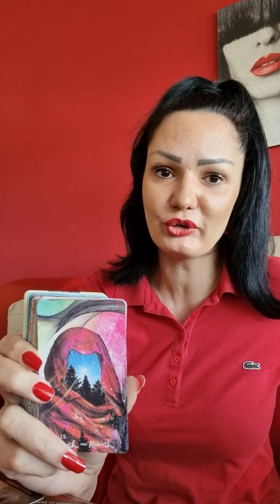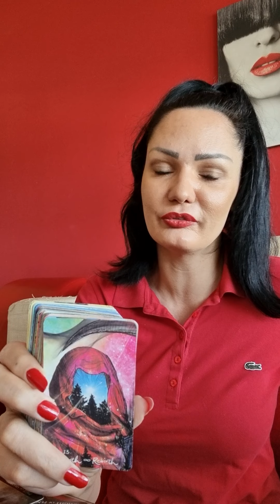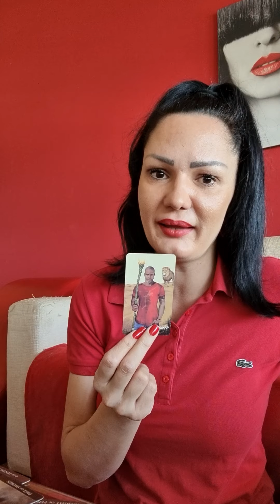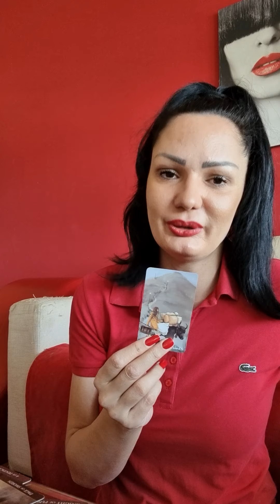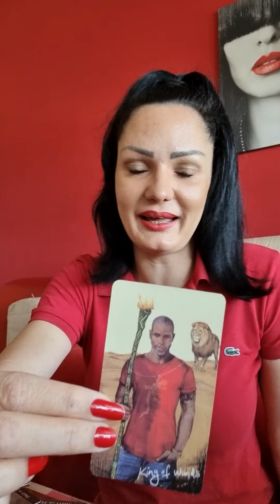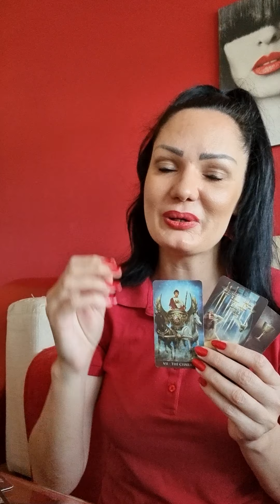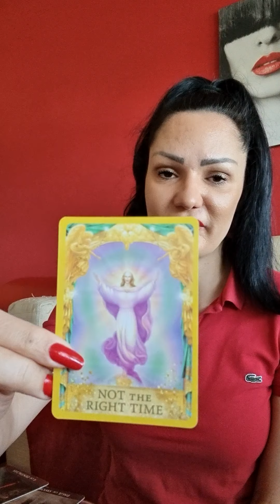LIBRA Inner conflict!💫❤ May 10th-16th weekly tarot reading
Hello my Libra! This is a weekly tarot reading for you for Mayl 10th - May 16th 2021. Please take what resonates with you and leave what doesn't. Wish you a magical week!🍀🌞❤

Hello everyone!!!🍀🌞❤
Stasha